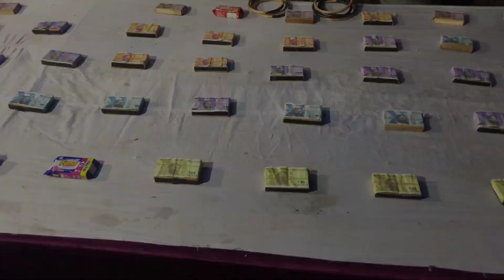जगन्नाथ मेले का सबसे अच्छा व्लाेग 🥳 Alwar ka jagannath mele ka vlog ❤️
Day 16 ❤️

In this video we will show you world best jagannath mela celebration in alwar ❤️🥳
इस वीडियो के माध्यम से हम आपको दुनिया का सबसे अच्छा जगन्नाथ मेले का उत्सव दिखाएंगे कृपया इसपर अपना प्यार दिखाए

Jagannath
Alwar
Mela
Mela celebration in alwar
Alwar best mela
Best jagannath mela alwar
Mela in alwar
Jagannath ji yatra
Rath
Mela alwar ka